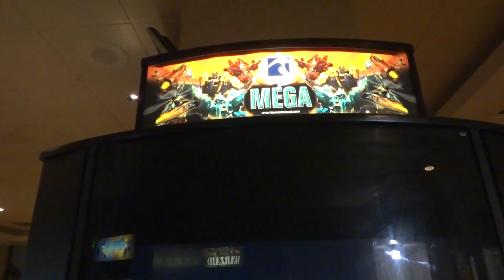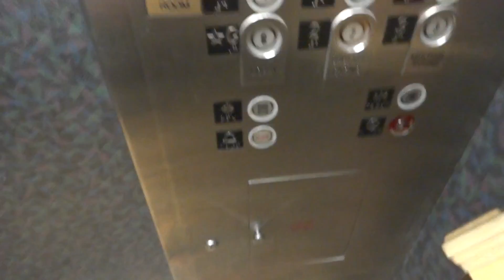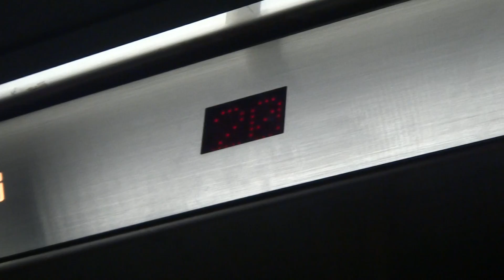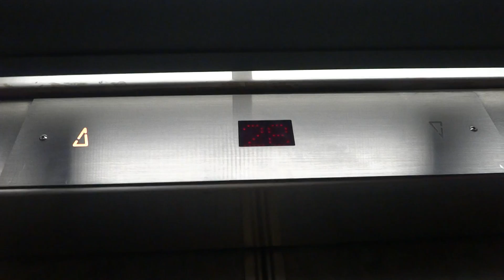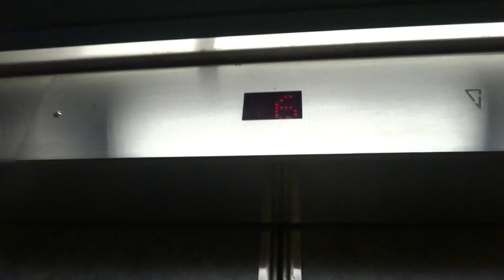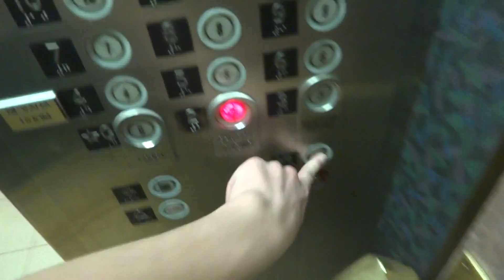Very "Smart" Sierra (Haughton) Traction Elevators at the Circus Circus Sky Tower in Reno, Nevada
These things run like banjos. The controllers aren't very reliable.